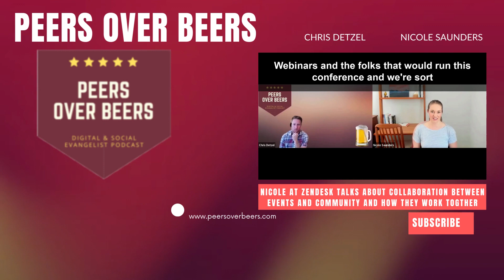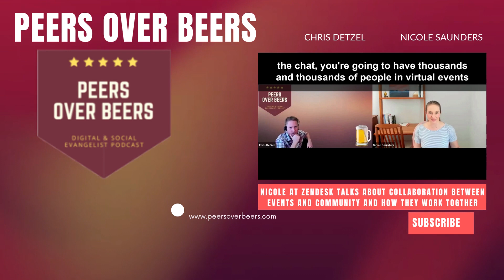Nicole at Zendesk talks about collaboration between events and community and how they work together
Check out Nicole Saunders, Director of Communities at Zendesk talk about how the community team works closely with the events team and how collaboration just works well.